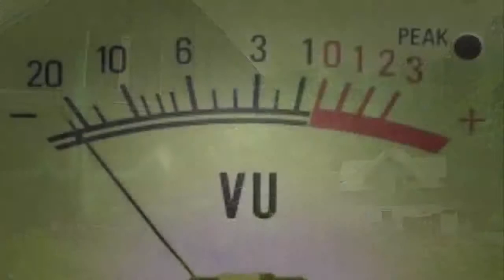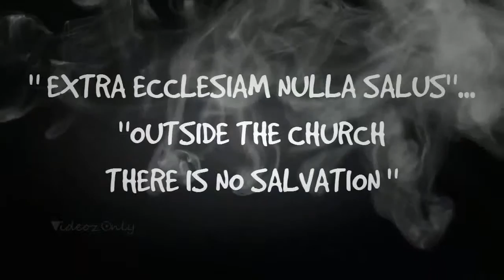Top 5 città che misteriosamente scomparso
Divertente, allegro, pazzo ragazza pazza
Come Scrivere a Una Ragazza: 6 Consigli Utili
VIDEO DIVERTENTE RAGAZZA 2016 ?? - fare centro con una pallina fra le tette grosse di una ragazza ??
Video divertente "Ragazza a pecorina"? - HOT ?? Funny video - Girl doggystyle
LA MIA RAGAZZA LE ESCE! (Cose divertenti pt. 12)
Scherzi divertenti la ragazza con le palle giganti  2016
Divertente non riesce ragazza 2016 Prova di non ridere o video Grin migliore divertenti
RAGAZZA PAZZA E DIVERTENTE CANTA E BALLA - BEST FUNNY CRAZY GIRL
VIDEO DIVERTENTE RAGAZZA 2016 ?? - ragazza si siede sulle gambe delle persone ??
VIDEO DIVERTENTE RAGAZZA 2016 ?? - ragazza tocca i testicoli a 100 ragazzi
Video Divertenti: Ragazza insegna come mangiare una banana
TOP 17 Pubblicità 'PORNO' più SEXY - SPOT TV HOT Ragazza le ESCE!!
crazy girl to driving fun - ragazza pazza divertente alla guida
Divertente folle, divertente, pazzo ragazza ubriaca
SESSO ORALE RAGAZZA divertente
"Transformers 2" - La ragazza Desepticon (Scena Divertente)
Ragazza    Video Divertenti
Video divertente: Questa ragazza è proprio scema..
Ragazza acrobazie in moto   video divertente
LA RAGAZZA PSICOPATICA - NIRKIOP [Mini Video Divertenti]
video divertente - ragazza timida ha trovato un tromba amico Salento
Ragazza incolla il culo del ragazzo su una sedia per vendetta - Scherzi di coppia bastardi
Divertente video di Daniel Alves con la sua ragazza | Bizzare Daniel Alves Video!
LA MIA RAGAZZA MI HA LASCIATO! - TEST DIVERTENTI (zFenix)
VIDEO DIVERTENTE RAGAZZA 2016 ?? - ragazza schiaccia le noci con il sedere ??
RAGAZZA SI INFILA IN BOCCA DI TUTTO VIDEO DIVERTENTE
Ragazza divertente.  Ragazze in tacchi a spillo
Divertimento con le ragazze.  Le migliori gag.  Ragazza divertente